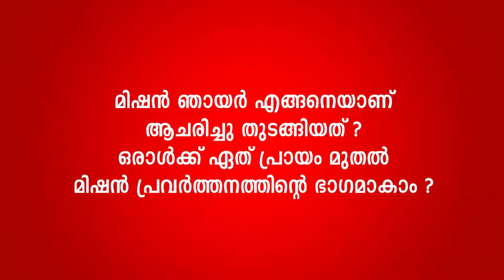മിഷൻ ഞായർ എങ്ങനെയാണ് ആചരിച്ചു തുടങ്ങിയത് ? | Part 5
ഒരാൾക്ക് ഏത് പ്രായം മുതൽ മിഷൻ പ്രവർത്തനത്തിന്റെ ഭാഗമാകാം ?